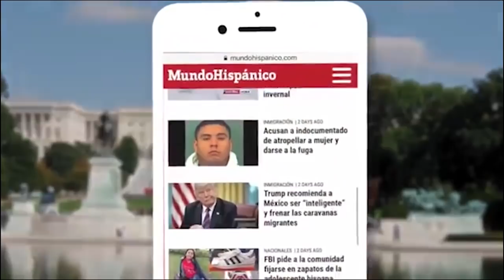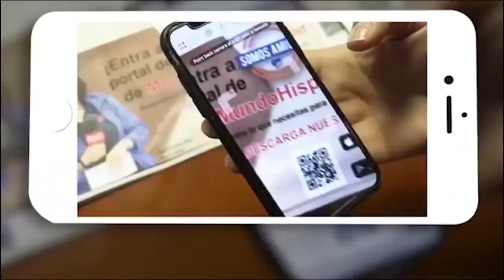Agentes de ICE amenazaron con detener a reporteros de Mundo Hispánico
Agentes federales de ICE amenazaron con detener al equipo de trabajo de Mundo Hispánico, los agentes pidieron los documentos de dos de los periodistas de nuestro equipo de trabajo.

Para verificar el estatus migratorio en el país de los periodistas, aunque es necesario hacerlo solo si cuentan con una orden los agentes para solicitar los documentos.